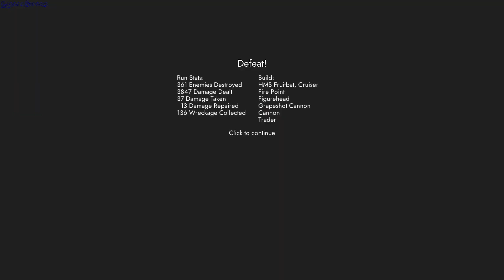Airships Lost Flotilla gameplay - GogetaSuperx